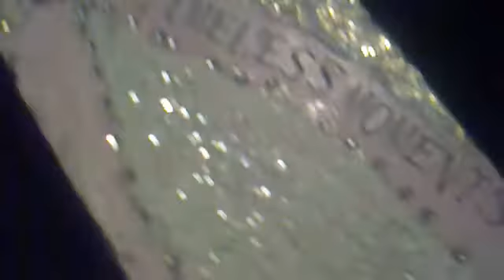Les Petite Marie more sparkling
I had to go over the top this time, I love sparcle...